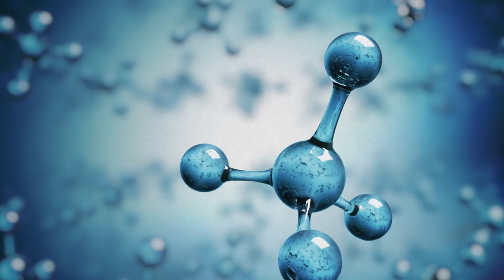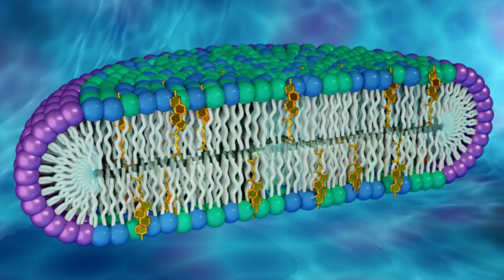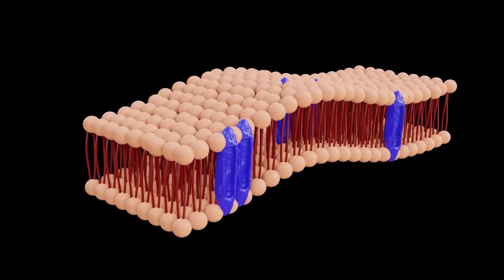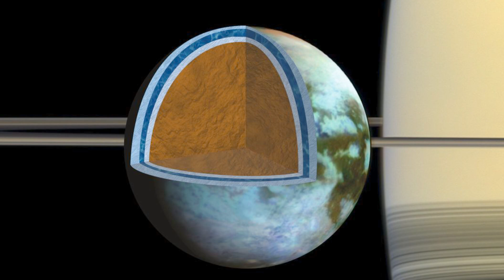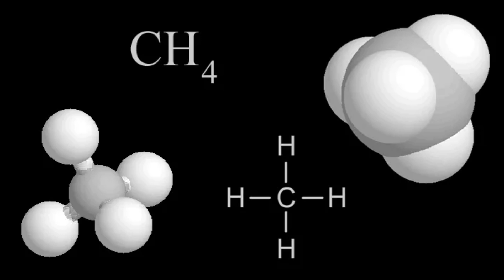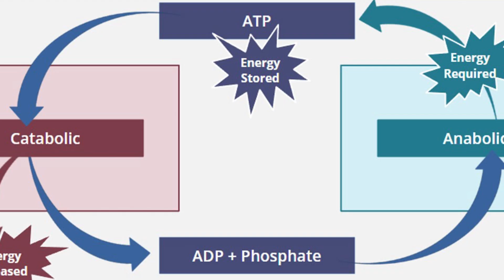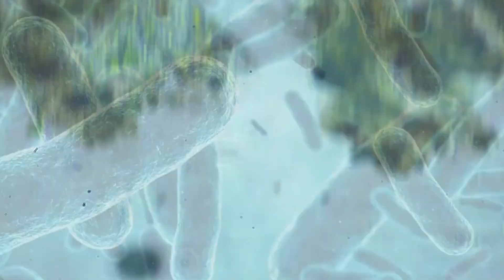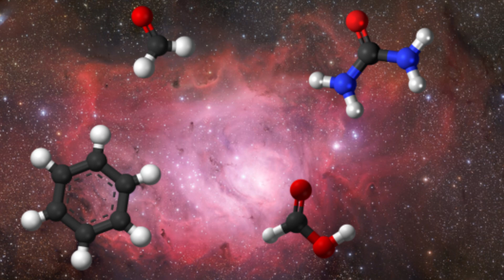Is There LIFE On Titan?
In this video, we dive into one of the most intriguing questions in space exploration: could life exist on Titan, Saturn's largest moon? With its thick atmosphere, lakes of liquid methane, and complex organic molecules, Titan has fascinated scientists for years. But is it capable of harboring life as we know it—or perhaps life as we don't know it? Join us as we explore Titan’s unique environment, the latest discoveries from space missions like Cassini-Huygens, and the possibility of alien life thriving in its extreme conditions. Could Titan be the next frontier for discovering extraterrestrial life? Watch to find out!